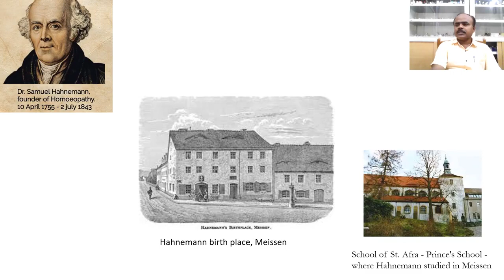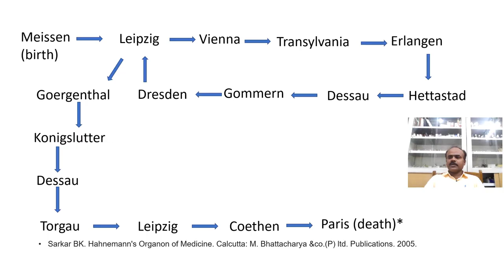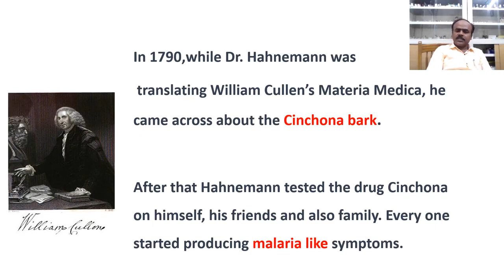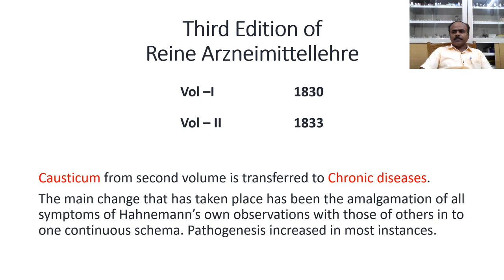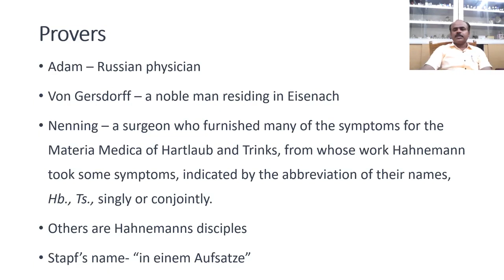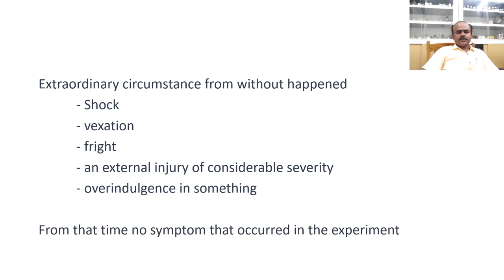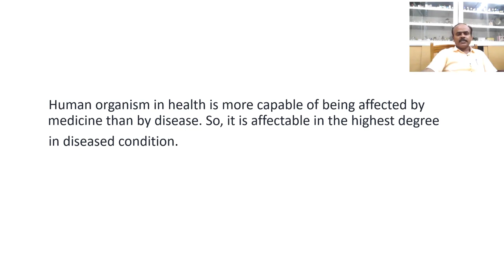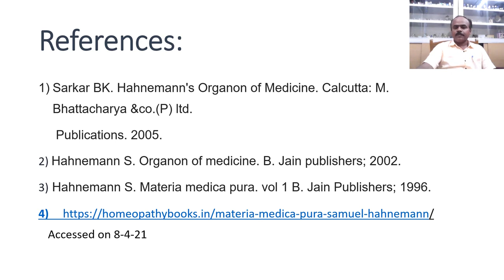MATERIA MEDICA PURA Vol I Dr Kirankumar Gaddi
Materia Medica Pura Vol I - Dr Kirankumar Gaddi ( Prof and Head, Dept of Homoeopathic Materia Medica & PG co Ordinator of Dr BD Jatti Homoeopathic Medical College, Hospital and Pg Research Centre DC Compound Dharwad.

"Knowledge is strength and we have always aimed to empower the people."